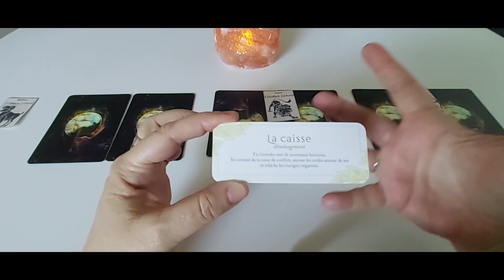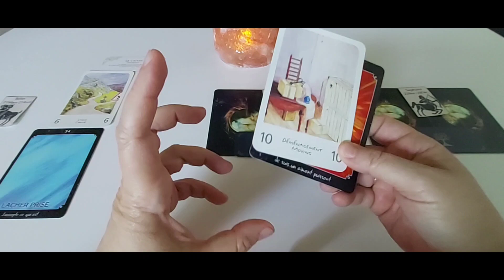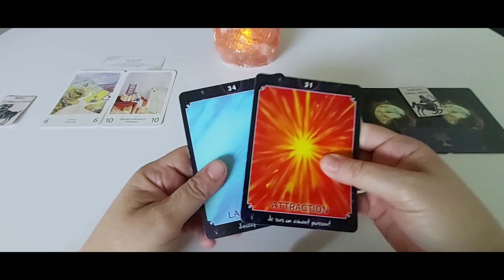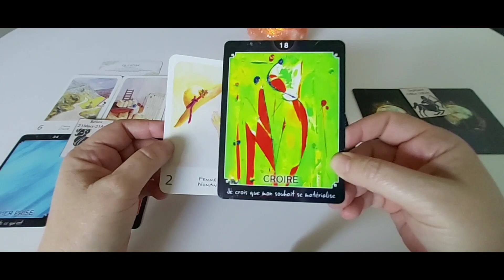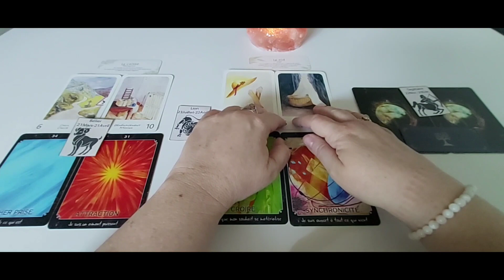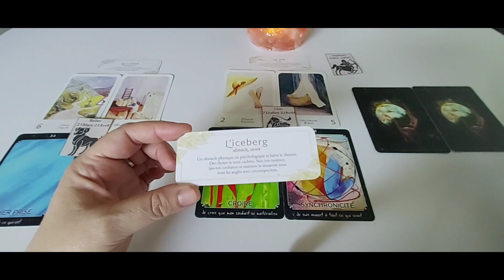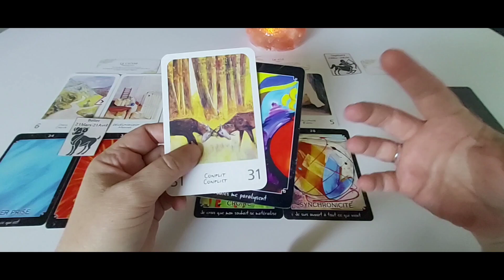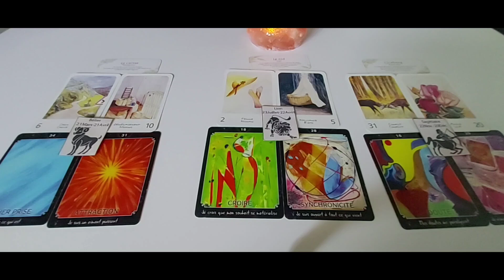Les signes de Feu - Général semaine du 27 mai au 2 juin.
Timing :
- Bélier : 00:35
- Lion : 08:55
- Sagittaire : 16:33

A bientôt.  🌹❤️🙏♾😘
Cécile.